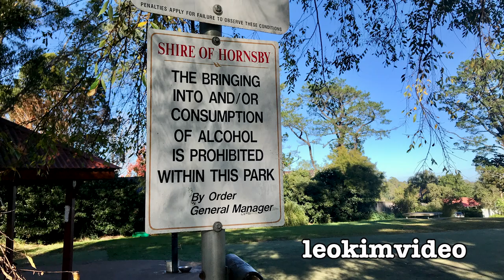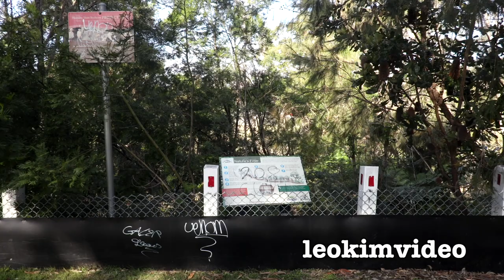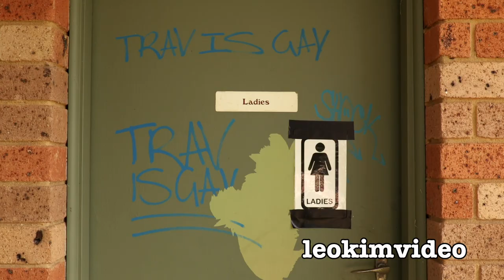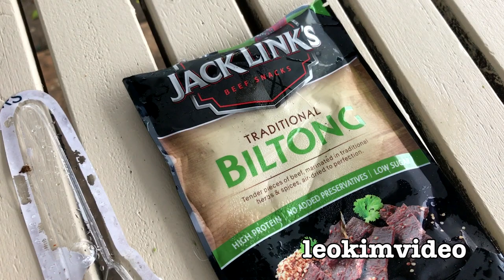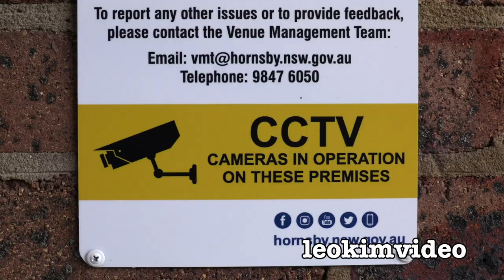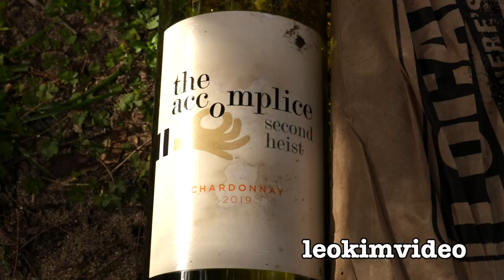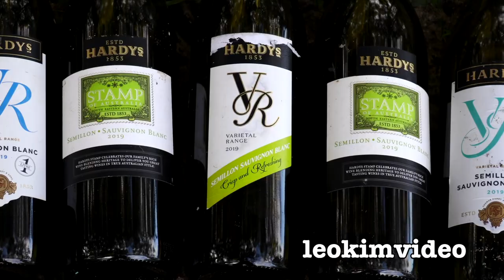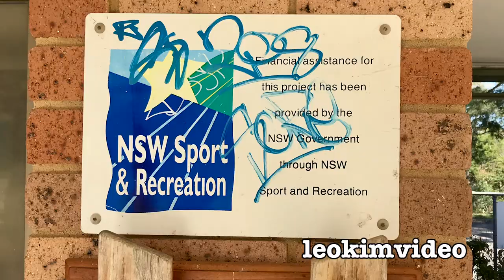WINE BOTTLE DUMP & COCA COLA CAMPSITE QUARANTINE MESSHUNTING BEROWRA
Locals told be the Berowra Tennis club has had vandals so that's where this virus times Messhunting video starts, even with security cameras in the area local louts write tags everywhere. I then head down to a old teenager haunt under the Berowra Library. But this area has been pretty clean ever since the skatepark opened. There is a quiet reserve next to the Berowra Community Hall and down in the bush is a dump of wine bottles. Much of this looks like recent activity. I do the right thing and clean up this hobo's drinking hole. There is a small cave in the bush and I follow some tracks into a bush area thats in between two areas of housing. This area was heavily affected by a huge storm on February 9 2020. I can see signs of old activity and sadly find a old campsite that's been buried. There's lost of Coca Cola and books wrapped up in a old tarp and air mattress. It was a horrible mess to find. Next to the old camp site was an arrow. One wonders what has been going on in this area in the past.

Just like the Lookout Area, Hillcrest Oval, Dog Park, Skatepark area bush filter and Abandoned Hardware store I can see the same style of activity. All this seems to be a direct reaction to what I call the virus times. A small group of teens are deciding that the best fun when bored during quarantine time is to wreck the suburb.

This video joins many dots together so those who are trying to sweep the problems under the carpet can awake from their Btown slumbers. The other videos I have done on these problems are below.